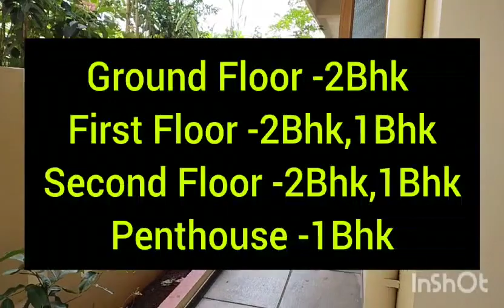North Face House For Sale In Hanamkonda |Residential House For Sale Hanamkonda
ABOUT THIS VIDEO:
Embrace the opportunity to own a piece of paradise in the historic city of Hanamkonda Warangal. Our selection of open plots for sale in Hanamkonda offers a gateway to a life of tranquility investment potential and unmatched convenience.The open plots for sale in Hanamkonda represent a canvas upon which you can paint the future of your dreams. Whether you seek a serene residential haven a lucrative investment or a strategic business location we have the perfect match for your aspirations.

Independent House Sale At Hanammkonda Prime Location

East Face 2Bhk House Sale In Hanamkonda

G+1 House Sale In Hanamkonda

COVER TOPIC:
Open Plot For Sale In Hanamkonda
open plots in hanamkonda
open plots for sale in hanamkonda
Open Plot For Sale In Warangal
open plots in warangal
open plots
open plot for sale in kazipet
open plot for sale in kazipet hanamkonda
open plot for sale in hunter road hanamkonda
open plot for sale
hanamkonda plots
hanamkonda lands
hanamkonda plots for sale
hanamkonda commercial property
warangal plots for sale
warangal plots
warangal open plots
warangal highway plots
warangal kuda layout plots
kuda layout plots in hanamkonda
kuda layout plots in warangal
kuda plots
kuda layout plot for sale in hanamkonda
commercial property in warangal
commercial property for sale in hanamkonda
commercial plot for sale in hanamkonda
commercial plots in hanamkonda
kazipet plots for sale
independent house for sale in warangal
independent house for sale in hanamkonda
residential house for sale in hanamkonda
residential houses in hanamkonda
residential house for sale in warangal
independent house for sale in hanamkonda warangal
individual house for sale in hanamkonda
ia Khan's real estates
warangal properties
moksha property management services
msreddy realestate Warangal
active properties
Kakatiya Property
Orugallu properties
goparajuravi
Darshana consultancy
Konda Homes
Bharat Ratna

YOURS QUERIES :-
land for sale in hanamkonda
open plots for sale in warangal
open plots for sale in kazipet hanamkonda
G+1 independent house sale in hanamkonda
2bhk independent house sale in hanamkonda
New independent house for sale
G+1 premium houses at hanamkonda
2bhk independent house sale in warangal
Beautiful Independent House Sale In Warangal
house for sale in hanamkonda
Fully furnished 2bhk flat sale in hanamkonda

Channel Name: IA KHAN'S REAL ESTATES